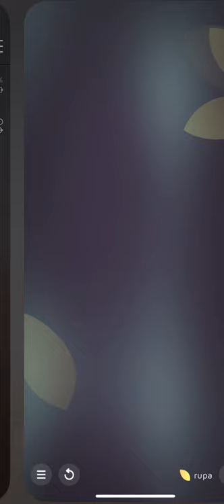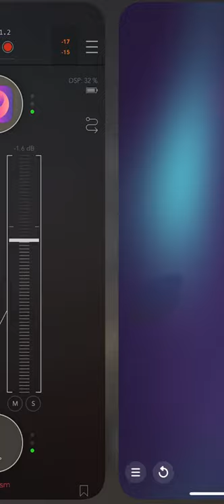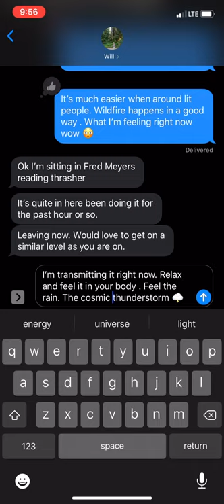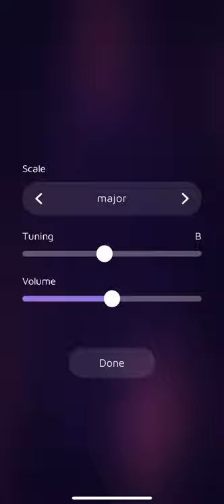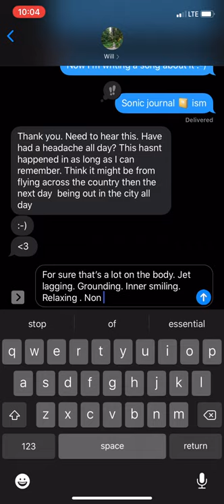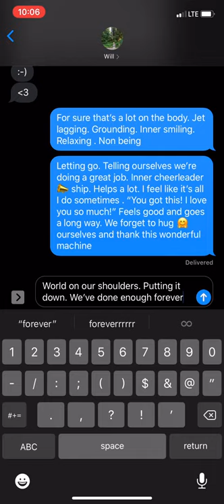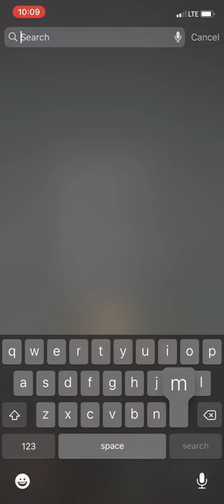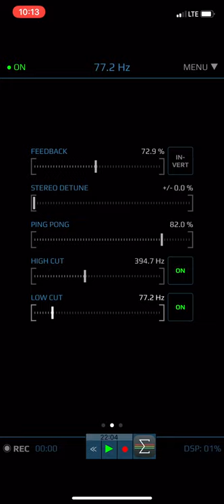Abide Serene - 0291 Cosmic Thunderstorm